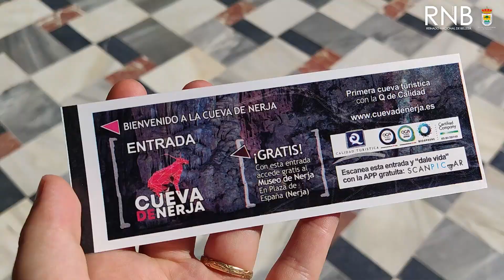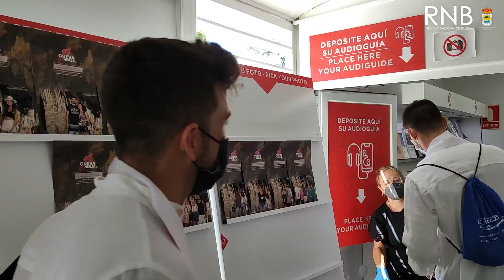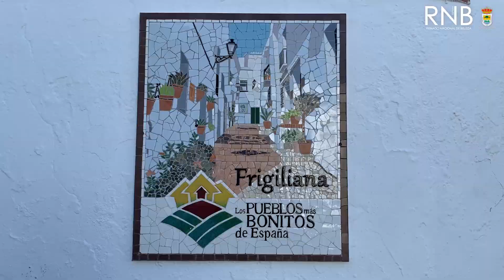Día 5 | Jueves, 16 septiembre | Mister RNB España 2021 en Nerja y Frigiliana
Jueves, 16 septiembre - Día 5 de actividades de los 52 candidatos a Mister RNB España 2021 en Periana, Málaga.